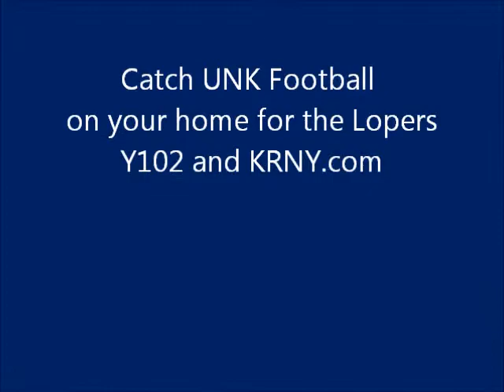UNK Football Head Coach Josh Lamberson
The University of Nebraska at Kearney has hired former Central Missouri assistant coach Josh Lamberson as its head football coach, Lamberson, 32, is a native of Wilbur, Neb., and has a career record of 80-30 in nine years as an assistant coach at Central Missouri (39-19), Southeastern Oklahoma State (13-9) and Northwest Missouri State University (28-2). He spent the past five seasons at Central Missouri, including four as offensive coordinator. He also coached wide receivers and was the recruiting coordinator. Lamberson replaces Darrell Morris, who was UNK’s head coach the past 15 seasons.